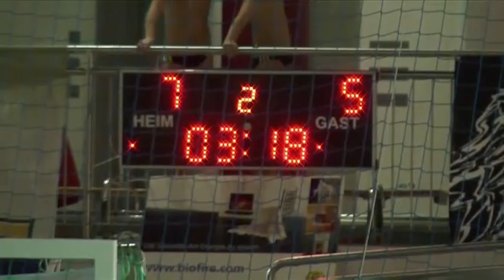Jahresrückblick 2015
Der sportliche Jahresrückblick in Salzburg 2015.